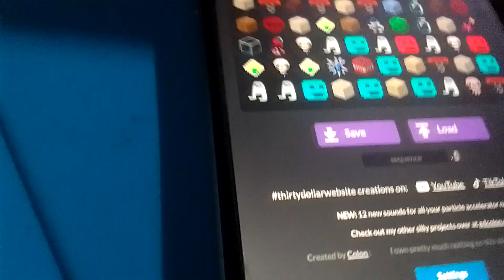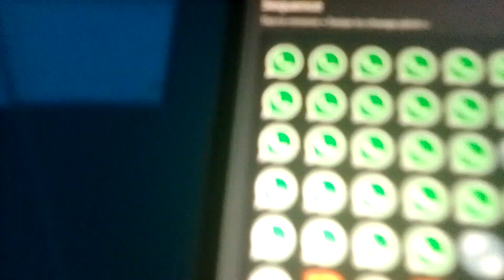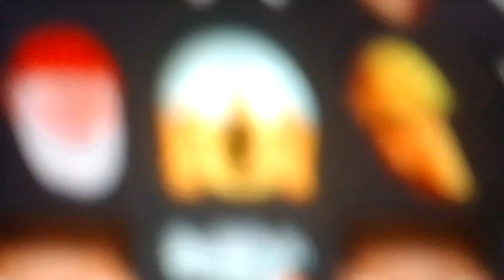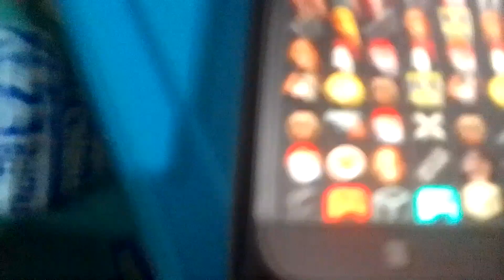panik boi in fliping in car ( full song )